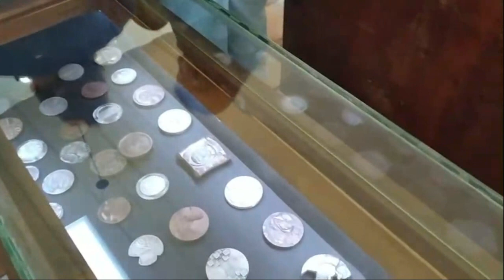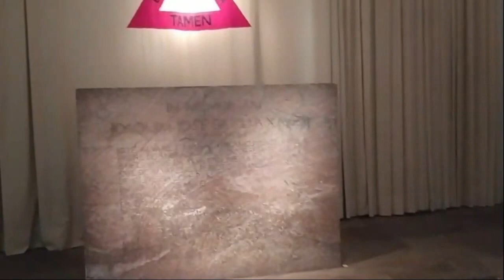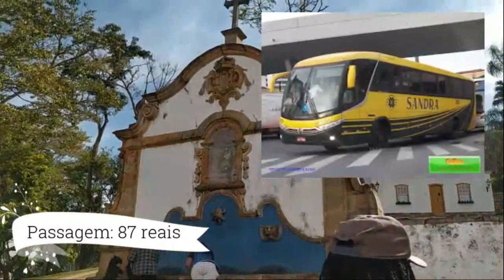Visitei as LOCAÇÕES de NOVELAS em MINAS GERAIS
Visitei as locações de diversas cenas externas de novelas da Globo! Te convido a fazer comigo um passeio por São João Del Rei, Tiradentes e Ouro Preto que visitei em Minas Gerais. Vou te contar agora tudo que você precisa saber elas e como se preparar para a sua próxima viagem e conhecer tudinho de perto 😉